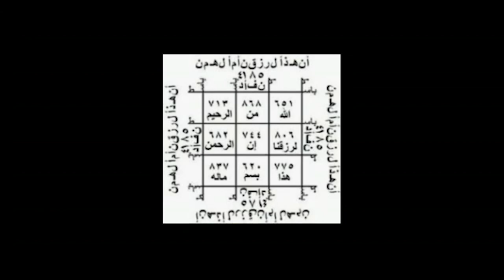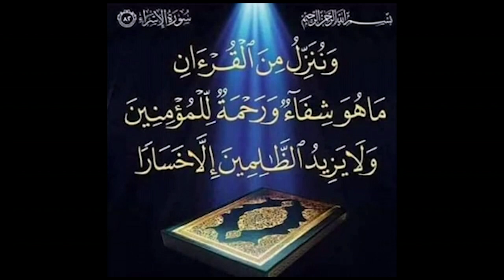Remise de diplôme, Cheikh Bamba Mboup de l'association FILS se dit satisfait de la formation